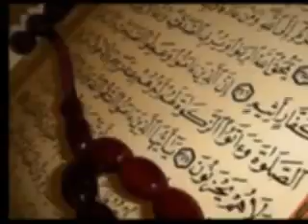Qur'an English Audio - Surah 1 of 114 {Al Fatiha - The Opening}